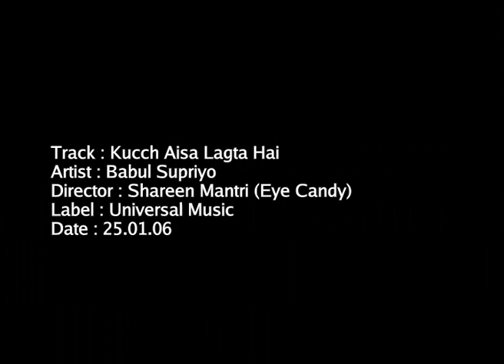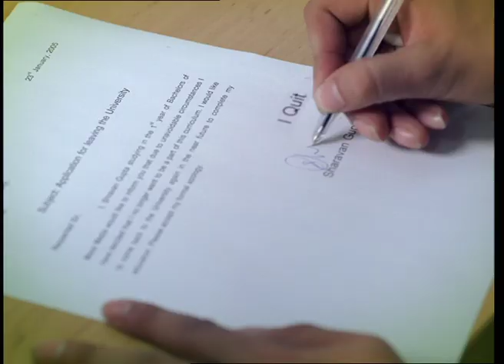Babul Supriyo - Kuchh Aisa Lagtaa Hai (Official Music Video) | Revibe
Get ready to be enchanted as Revibe proudly introduces "KuchhAisaLagtaaHai" by the exceptionally talented BabulSupriyo. This soul-stirring musical masterpiece promises to take you on an emotional journey through its heartfelt lyrics and melodious composition. Babul Supriyo's exceptional artistry in "Kuchh Aisa Lagtaa Hai" invites you to immerse yourself in its captivating world, where every note resonates with passion and longing. Join us in experiencing the magic of this song and let its exquisite charm leave an indelible mark on your heart and soul.

Credits:
Singer: Babul Supriyo
Lyrics: Bombay Vikings, Dev Kohli